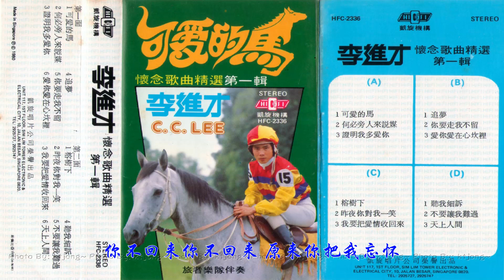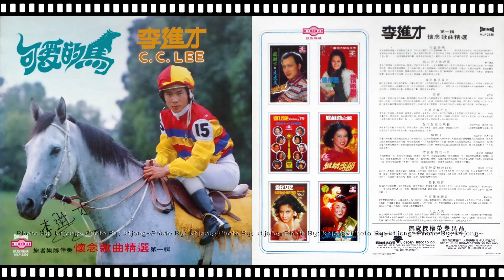李進才 - 我把愛情收回來